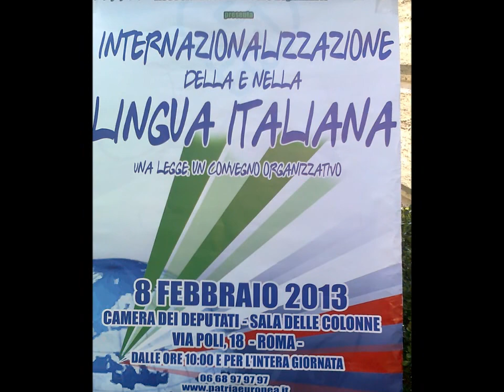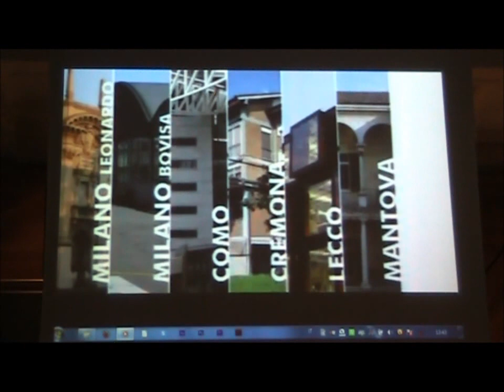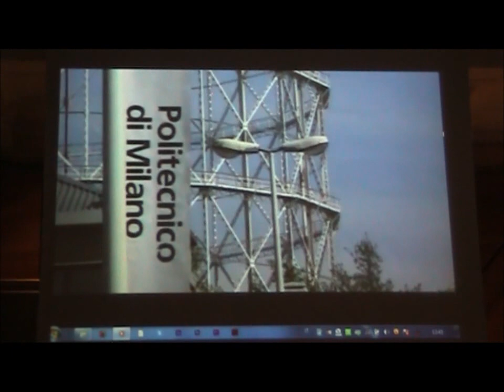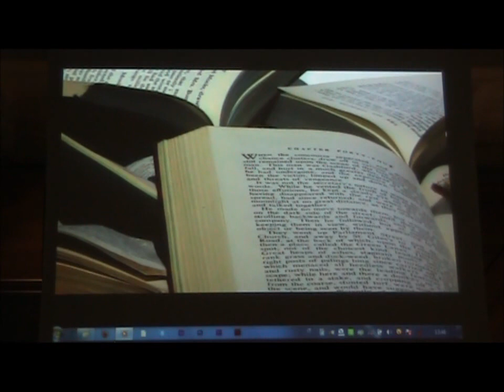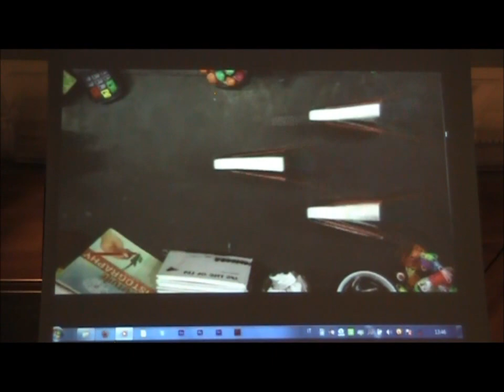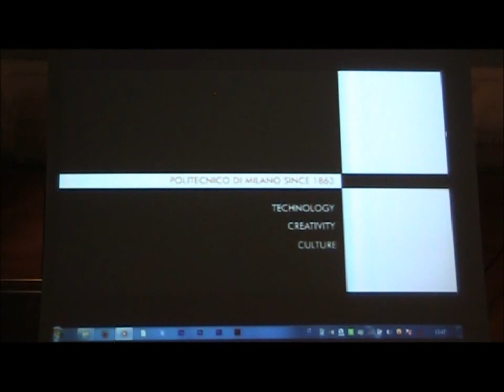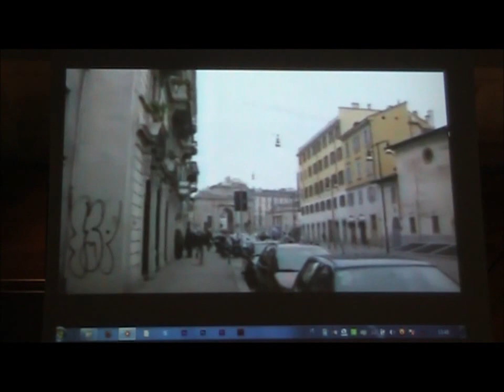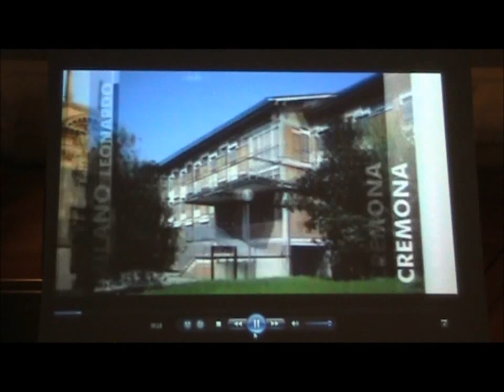"Internazionalizzazione della e nella lingua Italiana" sessione mattutina parte 7 di 7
Convegno di scopo promosso dall'Era onlus
Registrazione effettuata da liberi.tv l'8/02/2013 a Roma presso la Sala delle Colonne della Camera dei Deputati

Interventi:
Maria Agostina Cabiddu, docente del Politecnico di Milano, Avv. patrocinatore del ricorso presso il TAR - Lombardia di 100 docenti del Politecnico di Milano.